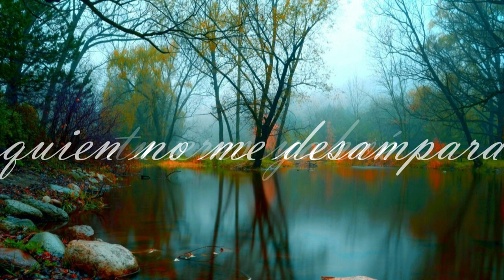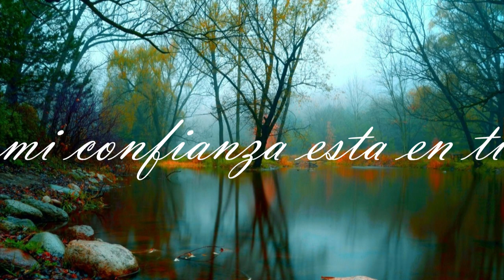Julian Muñoz - Aunque La Higuera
hola mis hermanos como están espero les guste mi música creada solamente con el propósito de agradar a Dios
espero bendecirles con estas melodías
Bendiciones a todos Disfrútenla